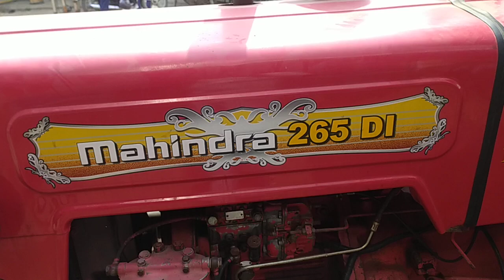new holland 3230 + Mahindra 265 di